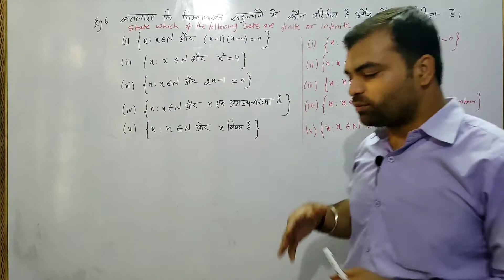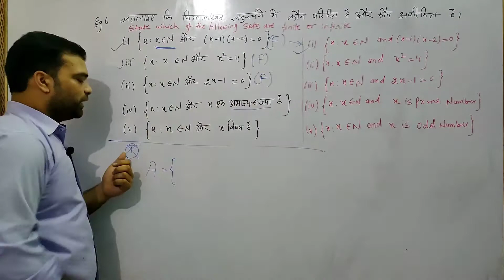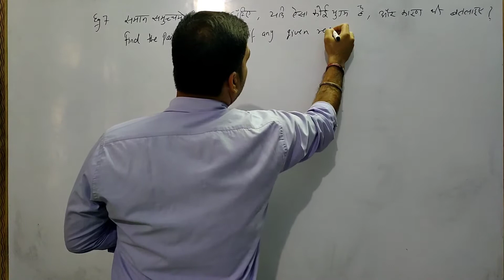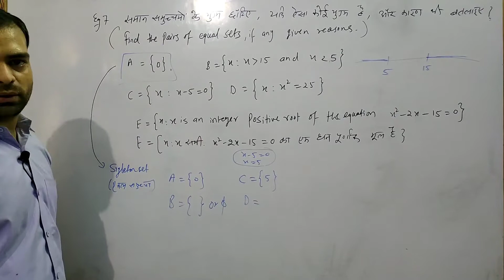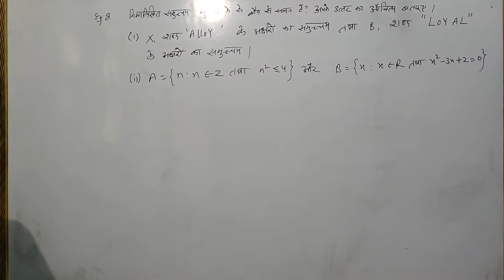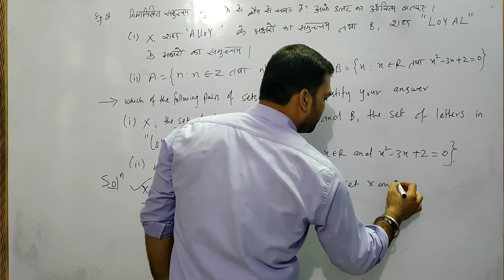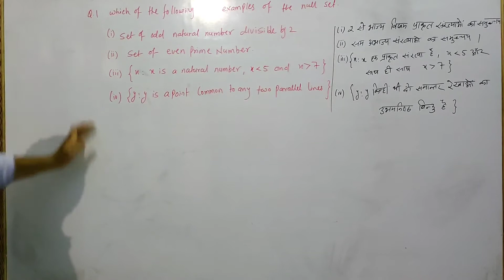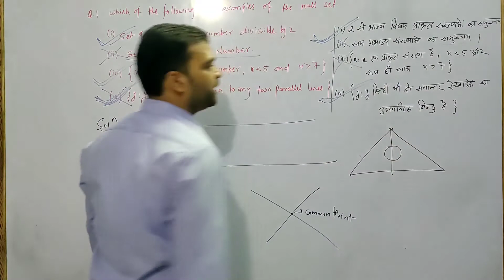03 : sets | exercise 1.2 examples and questions (11th ncert)